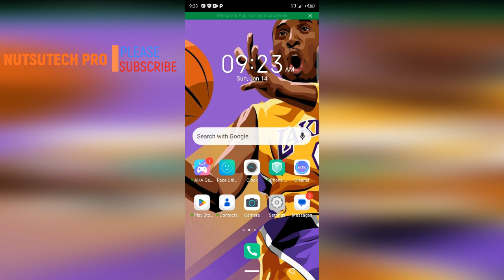MTN unlimited data trick. Extend one day to 2 days#mtn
Welcome back to the channel 🚀 unlock the power of MTN Data Tricks! Discover the secret to extending your 4.3GB data duration from 1 day to 2 days. Uncover step-by-step steps and hacks that will change the way you manage your data. Don't miss out on this video your MTN data! 📶 MTNDataTricks DataHacks TechTips.
You can join my Telegram channel Nutsutech Pro with this

Please you can also check my other videos below